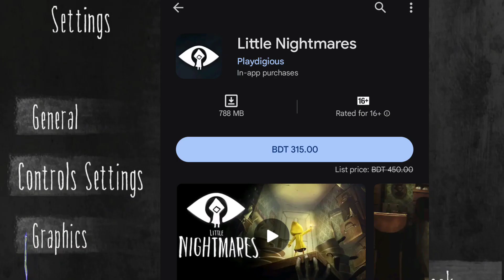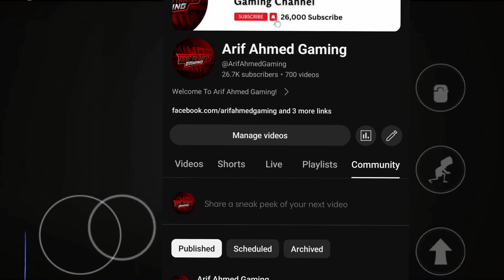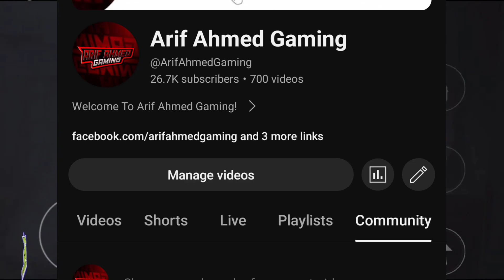Little Nightmares Mobile Download Free | Little Nightmares Android Gameplay 2024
Little Nightmares

Join my Official Platform

Page

Group

⚠️ If you think there is a problem in this video,
I will remove this content in 3 days.